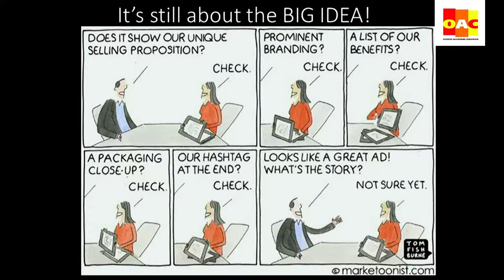Metrics, creative focus will augment OOH advertising: Brand marketers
The panel discussion at OAC 2018 was chaired by Lloyd Mathias, Independent Marketing Consultant & ex-Marketing Head, HP’s Consumer PC Business, Asia-Pac & Japan. The panel speakers were Gayatri Ojha, VP – Marketing & Corporate Communications, CSR, Total India; Ankit Desai, Head – Media & Digital Marketing India & Global Centre of Excellence, Marico Ltd; Anand Dubey, Head – Marketing, Mahindra & Mahindra Financial Services; and Pramod Patil, Associate VP Media, Kotak Mahindra Bank